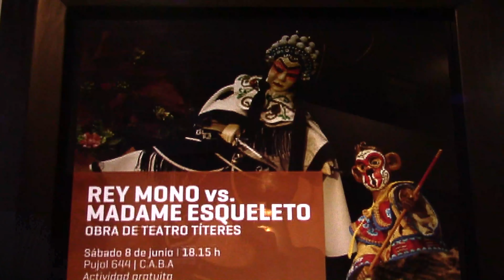Inauguración de la exposición El Rey Mono, títeres de Taiwán - entrevista con Julián Huang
Entrevista con el Director de la Oficina Comercial y Cultural de Taipei, Julián Huang

El Ministerio de Cultura de la Ciudad de Buenos Aires, junto con la Oficina Comercial y Cultual de Taipei en Argentina, presentó la muestra "El Rey Mono. Títeres de Taiwán", el sábado 8 de junio en el Museo de Esculturas Luis Perlotti (Pujol 644- CABA), con la curaduría del Director Darío Khler. La muestra permanecerá abierta hasta el 16 de septiembre y cuenta con una nutrida programación de actividades, jornadas y talleres organizados por la Oficina Comercial y Cultural de Taipei.

Esta muestra forma parte del proyecto "Narrativas Cruzadas" del Ministerio de Cultura, el cual se lleva a cabo durante el año 2019 en todos los Museos de nuestra Ciudad Autónoma de Buenos Aires. En el día viernes 7 de junio se dio inicio al nuevo eje temático relacionado con las modas. Este eje temático cuenta con la curaduría de Vicky Salías y se desarrolla en diversos museos de esta ciudad.

En la inauguración estuvieron presentes el Director General de Patrimonio, Museos y Casco Histórico, Juan Vacas, el Director del Museo de Esculturas Luis Perlotti, Darío Khler, la Gerente Operativa de Museos Valeria Keller y el Director de la Oficina Comercial y Cultural de Taipei en Argentina, Julián Huang.

El Director del Museo, Darío Khler, presentó la muestra y agradeció a todos los que trabajaron en la organización de este proyecto. En medio de los agradecimientos, el Director de la Oficina Comercial y Cultural de Taipei Julián Huang señaló: "El nutrido contenido de este mega muestra quiere acercarles una parte de la esencia cultural milenaria que nosotros hemos heredado y conservado. Taiwan –mi país-, el gobierno y su pueblo se esforzaron para conservar su cultura y supieron hacerla renacer con toda creatividad e ingenio".

ABC MUNDIAL es una multiplataforma de noticias en línea que incluye el formato tradicional de textos, fotos y videos. Una radio que se reproduce desde la casa (portada) desde la plataforma hasta la aplicación propia. Todos los contenidos se replican también en las redes sociales propias: YouTube, Twitter, Instagram y Weibo (por lo que ABC MUNDIAL también tiene penetración en el público asiático de China y Taiwán.
 APOYA EL FINANCIAMIENTO DE ABC MUNDIAL GRATIS PARA AQUELLOS QUE NO PUEDEN PAGARLO. APOYADO POR QUIENES PUEDEN. Este es el modelo de la multiplataforma ABC MUNDIAL para un periodismo amplio e independiente.